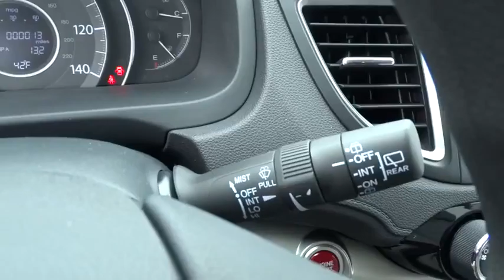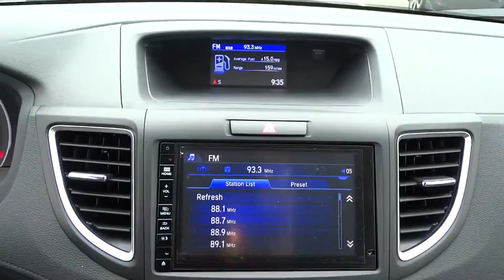2016 Honda CR-V Hickory, Morganton, Huntersville, Statesville, Gastonia, NC 26108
2016 Honda CR-V
2016 Honda CR-V AWD 5dr EX - Stock#: 26108 - VIN#: 2HKRM4H5XGH625814

945 Us Highway 70 SE

Sunroof, Heated Seats, iPod/MP3 Input, Alloy Wheels, Back-Up Camera, All Wheel Drive. FUEL EFFICIENT 31 MPG Hwy/25 MPG City! EX trim, Alabaster Silver Metallic exterior and Gray interior. CLICK ME! KEY FEATURES INCLUDE: Sunroof, All Wheel Drive, Heated Driver Seat, Back-Up Camera, iPod/MP3 Input MP3 Player, Keyless Entry, Privacy Glass, Steering Wheel Controls, Child Safety Locks. EX with Alabaster Silver Metallic exterior and Gray interior features a 4 Cylinder Engine with 185 HP at 6400 RPM*. EXPERTS CONCLUDE: Edmunds.com explains Everyday usability is the driving force behind the CR-V's interior design. The wide doors allow for easy ingress and egress, and head- and legroom are ample for front and outboard rear passengers.. Great Gas Mileage: 31 MPG Hwy. WHO WE ARE: Our goal is to offer customers a World Class Experience in Automotive Sales and Service. We provide everyone with all the time and information they need to make an informed decision regarding their vehicle. The friendly staff at Hendrick Honda Hickory would like to invite you to browse our website or visit us in person at 945 Hwy 70 SE in Hickory, NC 28602. Horsepower calculations based on trim engine configuration. Fuel economy calculations based on original manufacturer data for trim engine configuration. Please confirm the accuracy of the included equipment by calling us prior to purchase.